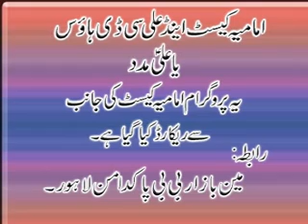ALLAMA NASIR ABBAS MULTAN SHAN E BIBI KHADIJA 2006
ﺍﻟﻠَّﻬﻢَّﷺﺻَﻞِّﷺﻋَﻠَﻰﷺﻣُﺤﻤَّــــــــﺪٍﷺﻭﺁﻝ محمد ﷺِ